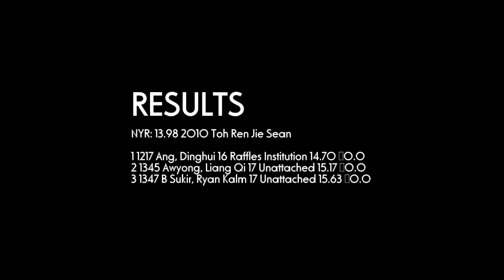110m Hurdles Boys U18 Final - 2012 S'pore Jr C'ship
Date: Friday 16th March and Sunday 18th March (2 separate days)

Time: Starts 6PM on Friday and 8:30AM on Sunday.